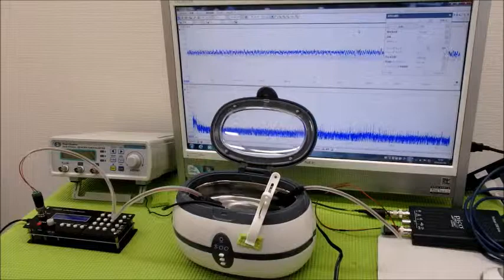超音波プローブの製造技術 ultrasonic-labo